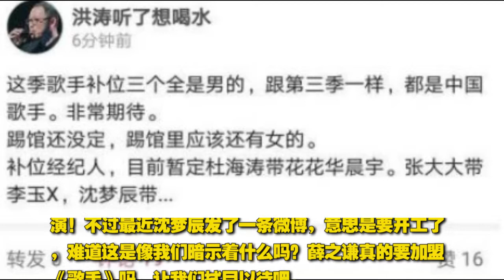歌手2018 补位歌手有薛之谦？网友们听说后不淡定了